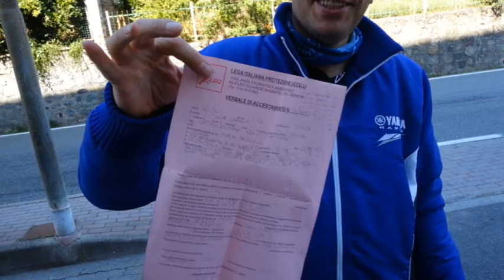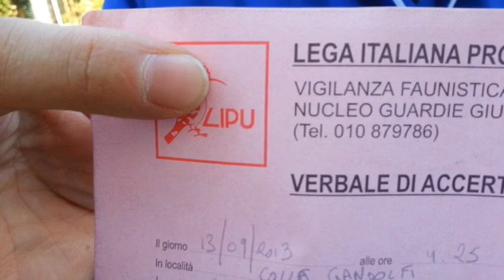malocchio in action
venerdi 13. malocchio in action con luca e claudio.